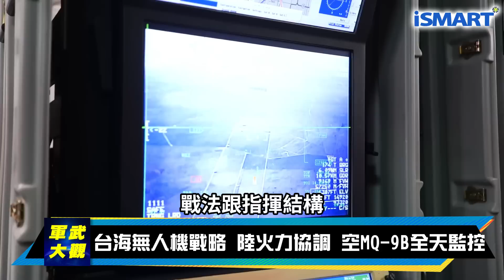【施孝瑋的軍武大觀 EP40】這款無人機 靜音又致命！顧立雄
國防創新小組大揭秘，台美合作無人機跟反制系統，去中化的浪潮下，台灣能不能夠逆轉戰局，捍衛台海防線，透過自殺性的無人機，去尋找到敵方的目標、攻擊對方，它底下可以攜帶一顆包含像RPG的彈頭，而且攜帶重量相當重的彈藥，比它自身重量還要重的都有可能，你如何能夠讓這些系統，整合到他們的無人機上，這個時候，你就成了整個國際供應鏈中，非常重要而且不可或缺的一環

點我加入LINE社群：iSmart施孝瑋的軍武大觀
加入即可獲得第一手軍事科技分析

iSmart頻道 Smarters雲集
在這裡不只聰明、更有知識